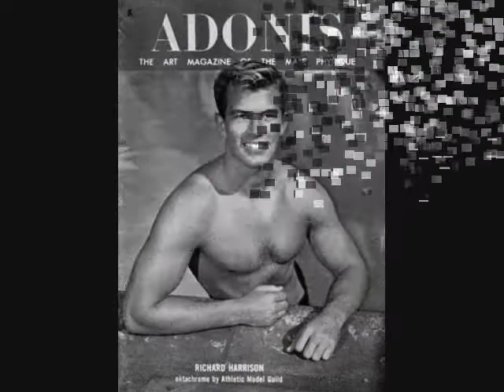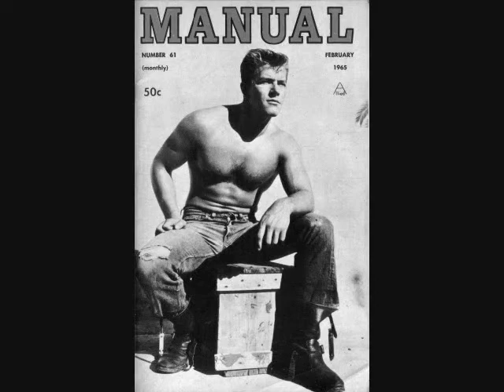Richard Harrison + Feeling Good